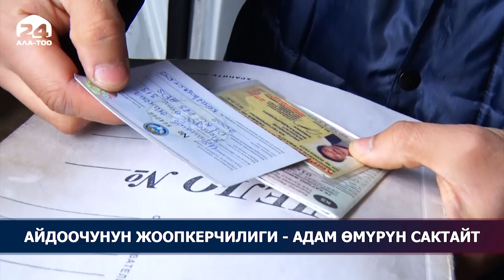Айдоочунун жоопкерчилиги - адам өмүрүн сактайт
Бишкек шаарындагы милициянын кайгуул кызматы транспорт каражаттарынын коопсуздугун текшерген профилактикалык иш-чараларын күчөттү. Инспекторлордун айтымында ушул күн сууктаган маалда жол кырсыктары дагы көбөйөт. Себебин тактап, теришитре келгенде көп учурда айдоочулардын жоопкерчиликсиз мамилесин улам келип чыгат дешет.